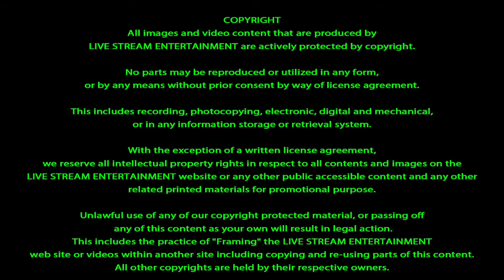Florida Live Entertainment Interviews - Diogo Das Virgens